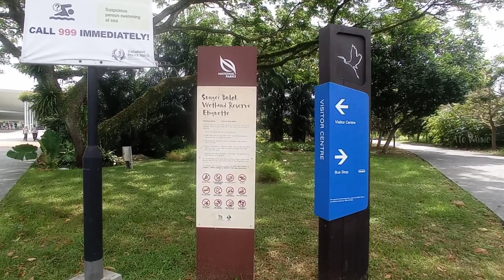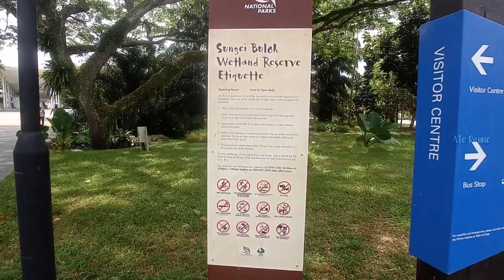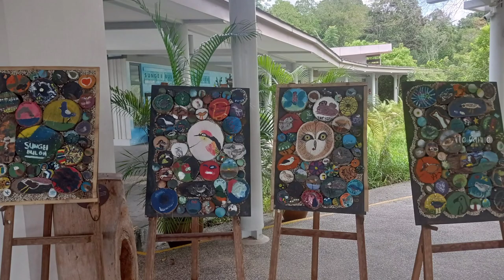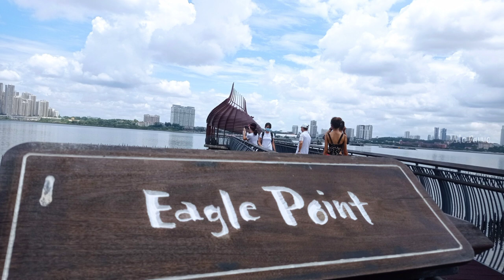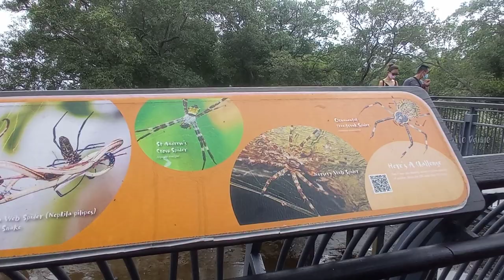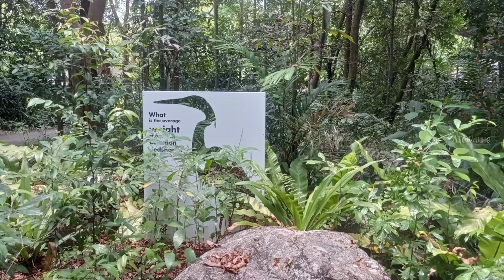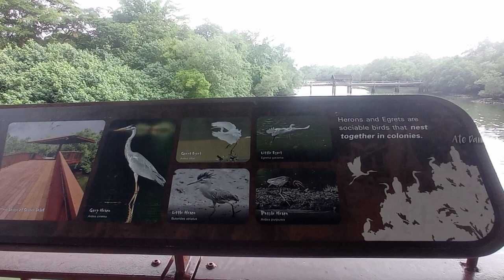Hiking Sungei Buloh Wetland Reserve Alone | Witness Crocodile Outside Singapore Zoo Here!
Sungei Buloh Wetland Reserve

Discover the beauty and wonders of nature at Singapore's first ASEAN Heritage Park. Uncover a world filled with rich biodiversity as you wander through the wetlands with an extensive mangrove forest of Sungei Buloh Wetland Reserve.

THROUGHOUT THE YEAR: Trek through this ecological jewel's many trails and discover its native inhabitants such as mudskippers, crabs, shellfish, water snakes, birds, spider, monitor lizards and otters. Admire the beauty of resident birds such as herons, kingfishers and sunbirds.

SEASONAL from SEPTEMBER TO MARCH: During the migratory season, catch sight of the diverse flocks of shorebirds or waders including plovers and sandpipers.

PUBLIC TRANSPORT
By Bus:
Mondays to Saturdays
Board SMRT Bus 925 from Kranji MRT Station. Alight at Kranji Reservoir Carpark B. Walk across the road to the Visitor Centre.

Sundays and Public Holidays
Board SMRT Bus 925M from Kranji MRT Station. The bus stops at the Wetland Centre entrance. Please note that SMRT Bus 925M operates only from Woodlands Interchange on Sundays and Public Holidays.

💬 Usage

You’re free to use this vlog music in your video on YouTube, whether its monetized or not. You must include the following in your description.

♻️  Look up the song. Copy & paste the credits.

0:00:00​ • Fredji - Happy Life

0:03:46​ • FortyThr33 - Bay Breeze

0:07:49​ • MBB - Take It Easy

0:10:10​ • Joakim Karud - Rock Angel
0:13:58​ • Joakim Karud - Dreams
0:17:06​ • Joakim Karud - Waves

Be one of my member and have access with my perks and let us help each other grow..

God bless you more and stay healthy and safe!